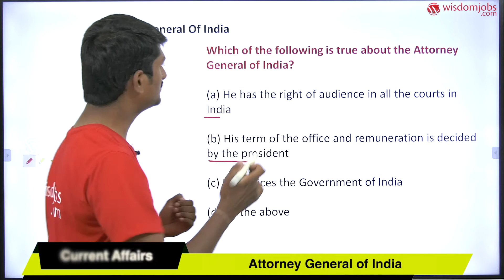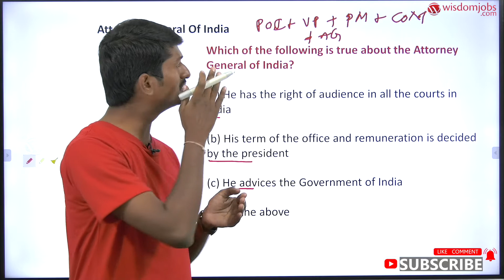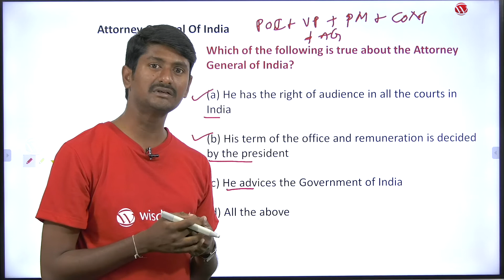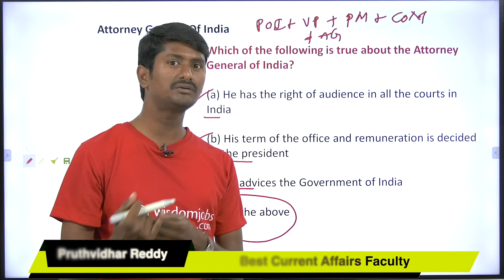Attorney General of India | Power and Functions - Indian Polity Part-1 @Wisdom jobs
This current affairs video is on Attorney General for India is the Indian government's chief legal advisor. The Attorney General of India is the highest law officer of the country. He is responsible to assist the government in all its legal matters. The President appoints the Attorney General (AG). This video provides answers for many questions such as What is Attorney General India?, How many attorney general are there in India?, Who is India's first attorney general? And other important information about Attorney General of India. This video is helpful for UPSC and other government jobs.